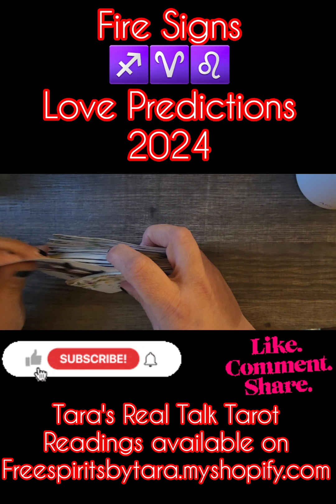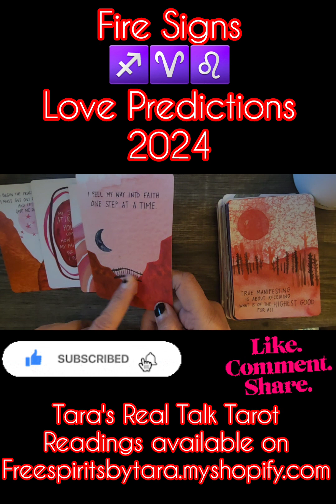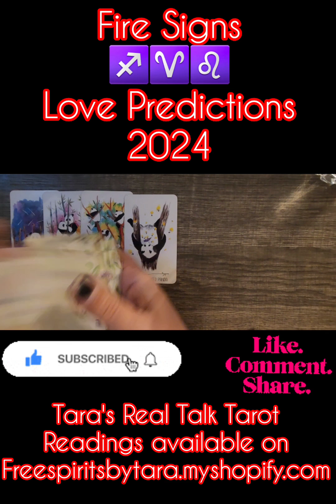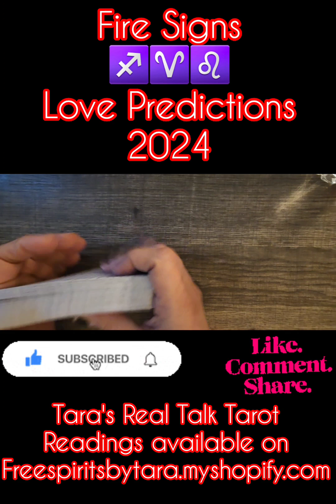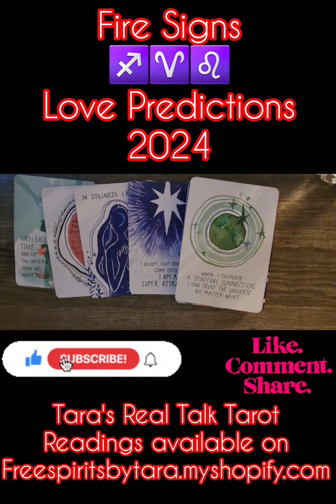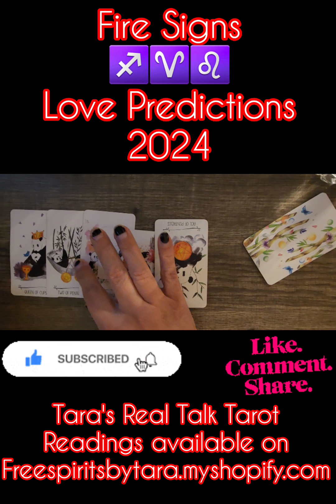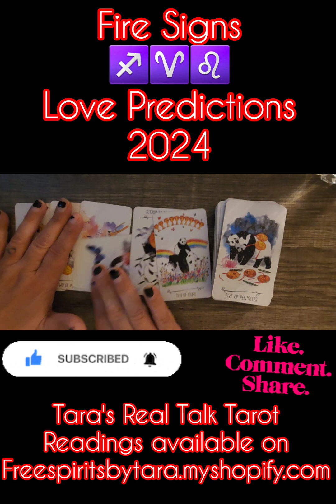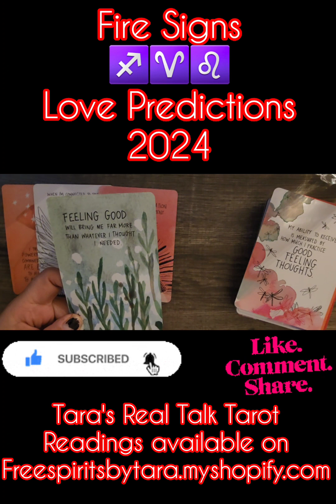♐️♈️♌️ FIRE SIGNS ♐️♈️♌️ 2024 LOVE PREDICTION READING ♐️♈️♌️ Sagittarius Aries Leo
TIMESTAMPS:
Intro: 0:00
♐️ Sagittarius: 1:05
♈️ Aries: 30:18
♌️ Leo: 58:06

I call in all Archangels to protect this video, and all my watchers from all and any negative energy. I ask any negative energy be mirrored back to sender with a kiss and a smile, because love is apparently what they need. Thank you!! So it is and so it shall remain. 💖🦋💖